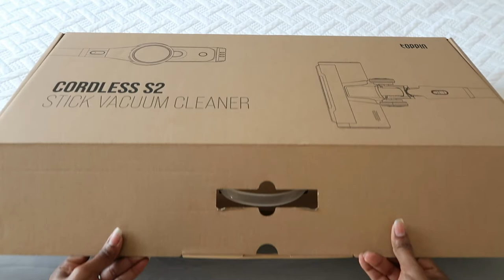COMPLETE DISASTER MASTER BEDROOM CLEAN WITH ME! | TOPPIN VACUUM REVIEW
In this video, you will see me clean my complete disaster  of a master bedroom. I will be decluttering the space, cleaning surfaces, doing some organization, as well as some laundry folding motivation. I will be finishing the master bedroom clean with me by vacuuming my floors with the newest Toppin Cordless Stick Vacuum cleaner. This stick upright vacuum is great for pet owners and it works well on hardwood floors as well as low profile carpets.

Phone Stand

LOGAN'S STUFF!!
Skip Hop Play Mat
Graco Pack n Play Bassinet/Changer (similar)
Fisher Price Sit me Up seat
Nested Bean Sleep Sack
Nanobebe Breastfed Baby Bottle
Olababy Spoons
My Brestfriend Pillow
Graco Swing (similar)

Amazon Big Pre-School Book

Baby #2 PREGNANCY DETAILS
MY PRENATAL PILL: Zahler Mighty Mini
MY PREGNANCY APP: Ovia Pregnancy App
Thank you in advance for clicking on this video and chillaxin' with us.

**These videos are not created for anyone under the age of 13**

VIDEO CHAPTERS
Intro 0:00
Making My Bed 1:03
Cleaning My Nightstands 2:34
Cleaning My Desk 3:24
Decluttering Nightstands 7:20
Laundry Folding Motivation 9:04
Toppin Vacuum Unboxing 11:44
Vacuuming Floors 13:24
How To Remove Filter 19:21
Outro 20:52

Hey new boo thang! I am so excited that you found my channel. My name is Denise and I am a stay at home mom to two beautiful kids. I have a son (Lucas) and a new daughter (Logan), lets not forget about the man of the house (Luke aka Sugarfoot). On my channel you will find motherhood content, cleaning motivation, some diys, and home decor.

Denise (DNICEANDFAM)
Longs, SC 29568

Any products used in my videos, whether purchased or gifted to me, will be accompanied with an honest opinion. That opinion, may be positive or negative, but it will be my own. Please know that these opinions are personal and experiences may vary.